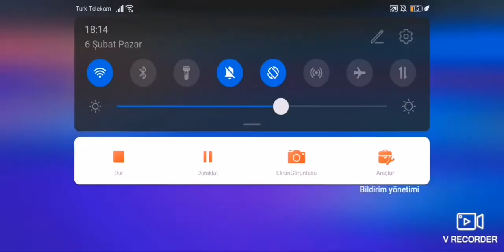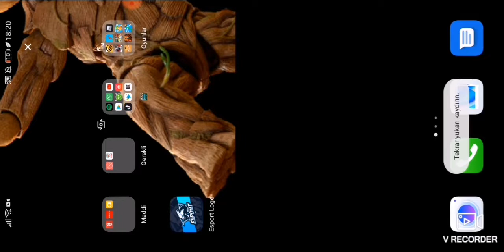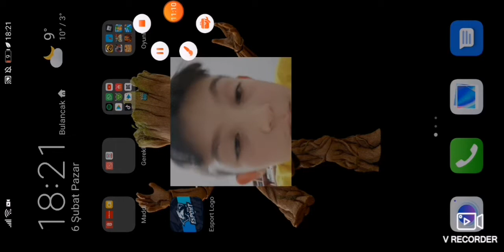Aylar Yılar sonra Bs atan Yağız(BRAWL STARS)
20000 Kupa videosunu atcam
Sizleri sevmiyorum:-)